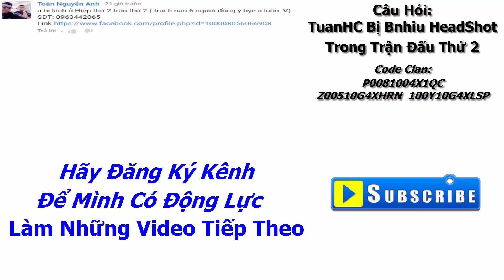[Tập Kích] Demon Kriss M37 Đẹp Mê Ly Mạnh Bất Ngờ - Bình Luận Tập Kích